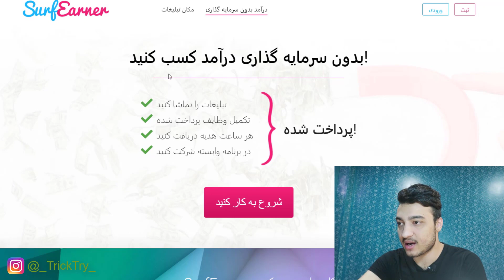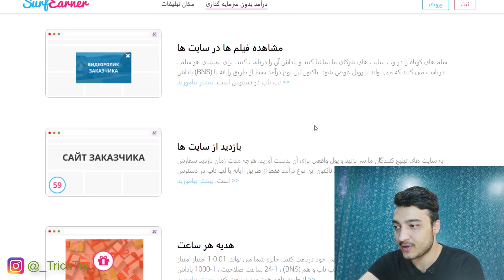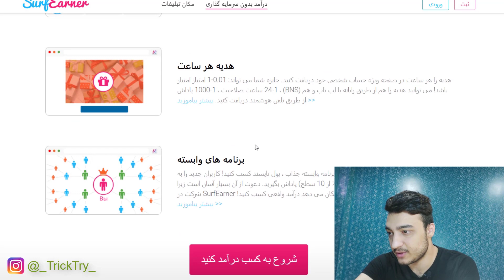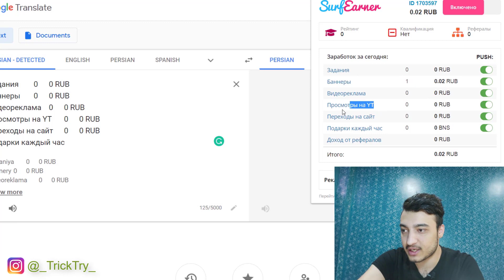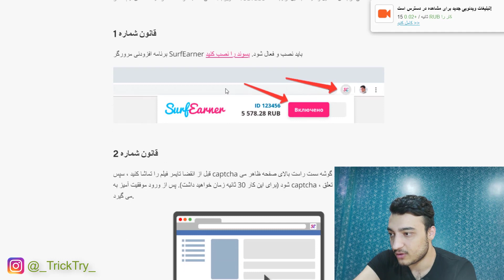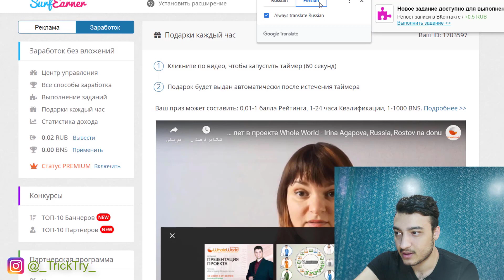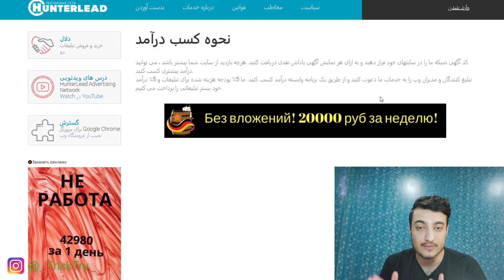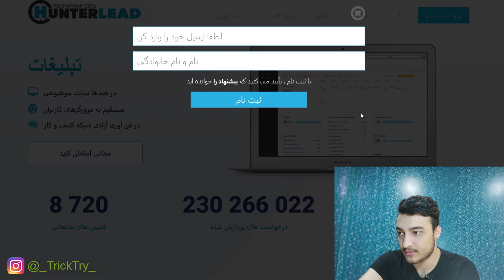کسب درآمد اینترنتی تا 200 روبل در روز از طریق افزونه مرورگر (روش اول)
آموزش کسب درآمد اینترنتی تا 200 روبل در روز از طریق افزونه مرورگر (روش اول) بدون نیاز به سرمایه اولیه با گوشی موبایل در خانه و منزل در ایران و افغانستان کسب درآمد دلاری و روبل کنید و برداشت با کیف پول پایر و وب مانی بزنید.
کسب درآمد از طریق اینترنت در خانه با تماشای تبلیغات و انجام وظایف متنوع کسب و کار آنلاین و اینترنتی خود را راه اندازی کنید و درامد دلاری بدست بیاورید.

*** دوستان روش اول هست خیلی با این روش کار داریم منتظر روش های بعدی باشید  ***

کسب درآمد اینترنتی درآمد دلاری فوق العاده بدون هیچ فعالیتی از طریق افزونه مرورگر (روش دوم)

لینک سایت ها:

(( دوستان یک نکته: سایتی که با آن لینک ها را کوتاه کردم در فیلمی آموزشش رو قرار دادم می توانید از طریق آن کسب درآمد کنید)) ***

surfearner
hunterlead